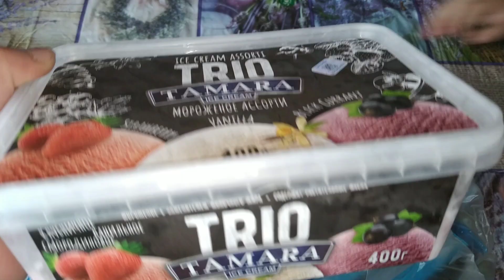Vl💚g/Զբոսանք🚶 /Բնություն🌼🌳/ Եկեղեցի⛪